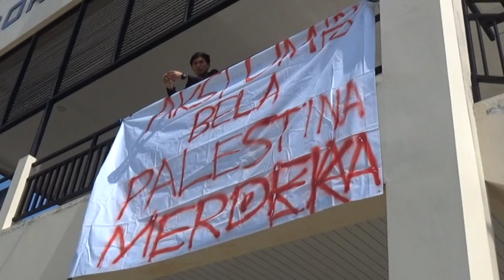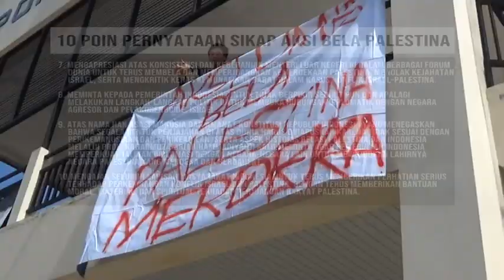Kutuk Keras Israel, Ribuan Mahasiswa dan Dosen UMB Aksi Bela Palestina